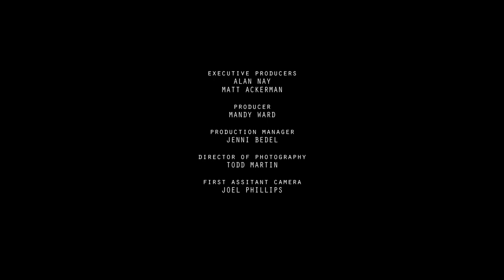DREAMCATCHER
HEADPHONES FOR BEST EXPERIENCE :)
Presented at the 2018 Independent Spirit Awards and made possible by Film Independent, IFC, and Visit Seattle.
As an elderly Native American woman looks back on her life, the line between reality and fantasy are blurred.

Written, Directed, & Edited by Matty Brown
Production Company - UNHEARD/OF
Executive Producers - Alan Nay and Matt Ackerman (World Famous)
Producer - Mandy Ward
Production Manager - Jenni Bedel
First Assistant Camera - Joel Phillips
Gaffer - Mike Astle
Production Designer - Darcey Zoller
Art Director - Kalani Akuna
Wardrobe - Lisa Montalvo
Makeup & Hairstylist - Nancy Leonardi
Casting - Amey Rene Casting
Data Management - Champ Ensminger, Caleb Albright
Production Assistants - Brian Glinski, Tony Fernandez, Brian Fox

CAST
Elder Woman - Priscilla Blackwolf Sr
Younger Girl - Priscilla Blackwolf Jr
Little Boy - Parker Hall
Teen Girls - Claudia Coulibaly, Charlisa Villar
Dinner Guests - Larry Cali, Marji Friedman, Sandra MacPhearson, Steve Gallion, Lyn-Felice Calvin

POST PRODUCTION (World Famous)
Head Of Production - Casey Steele
Post Producer - Paul Williamson, Marni Dworkin
Assistant Editor - Champ Ensminger
Visual Effects Supervisor - Rogelio Salinas
Title Design - Juan C Arenas
Compositors - Todd Perry, Emma Frost, Mandy Wong, Jacob White
COLOR PROVIDED BY - THE MILL (themill.com)

Agency- PB&
Made Possible by - Film Independent, IFC, and Visit Seattle